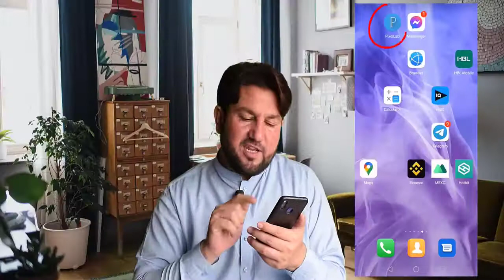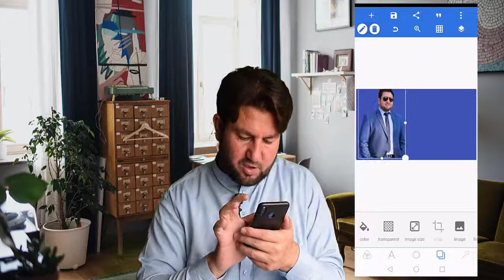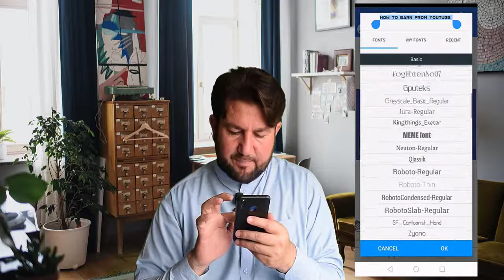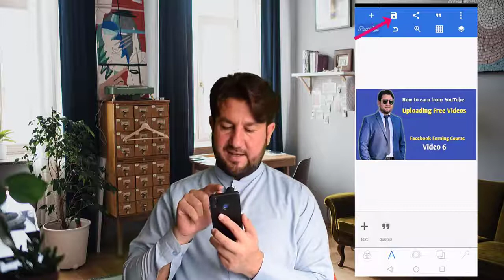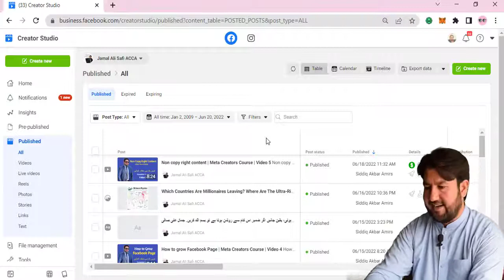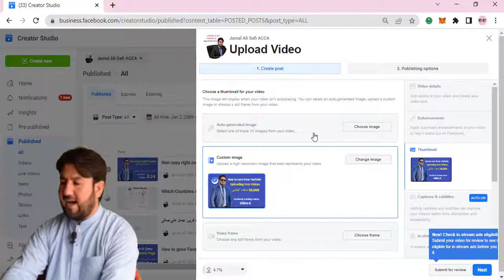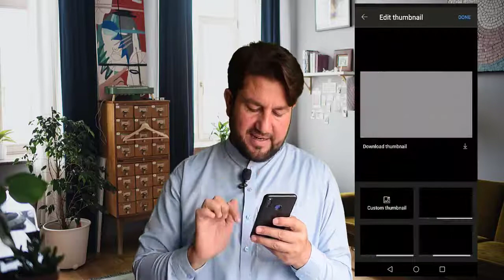How to make a professional Thumbnail | FEC | Video 7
This is thumbnail tutorial video. This is a practical video of how to make a thumbnail using PixilLab.

Video 1 | How to create a Facebook Page